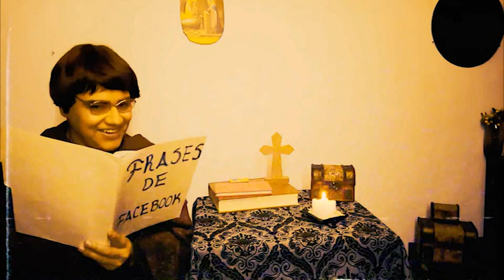Comienza bien tu día , comenzando el año. las REFLEXIONES DEL MONJE JEREMÍAS . Toputshi vision.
Comienza bien tu día, arrancando el año con las Reflexiones del Monje Jeremías. Nunca te rindas, Hoy puede ser un gran día, Consejos para tu vida. Ombligo de semana. Programa de entretenimiento. Vengache PA´KA